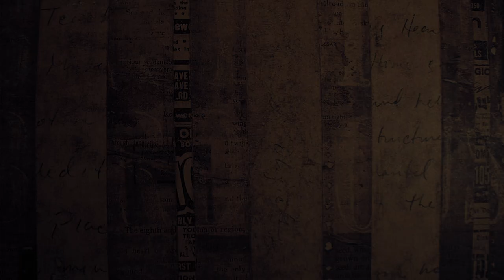#130 DECOUPAGE BOX / SKRZYNKA DECOUPAGE / DECOUPAGE BOX WITH GIRL / TUTORIAL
DZISIAJ INSPIRACJĄ JEST SKRZYNKA Z DZIEWCZYNKĄ. SKRZYNKA TO STYL NOWOCZESNY SZARO - BEŻOWY Z DODATKIEM PIĘKNYCH RÓŻ.